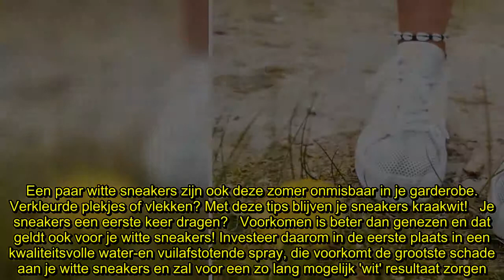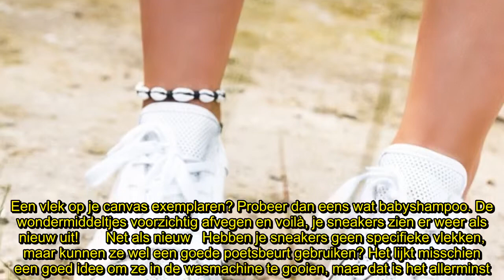✅ Met deze tips blijven je sneakers kraakwit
✍ Een paar witte sneakers zijn ook deze zomer onmisbaar in je garderobe. Verkleurde plekjes of vlekken? Met deze tips blijven je sneakers kraakwit!   Je sneakers een eerste keer dragen?   Voorkomen is beter dan genezen en dat geldt ook voor je witte sneakers! Investeer daarom in de eerste plaats in een kwaliteitsvolle water-en vuilafstotende spray, die voorkomt de grootste schade aan je witte sneakers en zal voor een zo lang mogelijk 'wit' resultaat zorgen.     Vlek gespot? Grijp meteen in!   Vlekken op je lederen sneakers? Laat de vlek zeker niet intrekken, maar grijp meteen in! Gebruik in eerste instantie een droog doekje om de oppervlakkige vlek te verwijderen.     Voor een verdere grondige poetsbeurt gebruik je vervolgens best enkele kwalitatieve onderhoudsproducten. Een zachte gum bijvoorbeeld is ideaal om komaf te maken met oppervlakkige vlekken. Zijn je sneakers niet zo zeer vuil, maar zie je de eerste 'rimpeltjes' verschijnen, dan kun je een specifieke spray gebruiken die het led ...